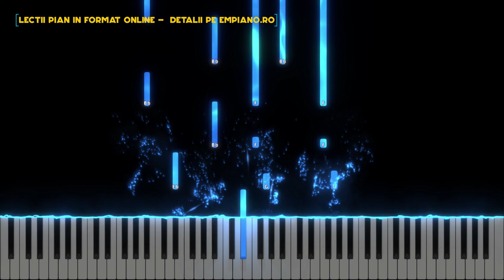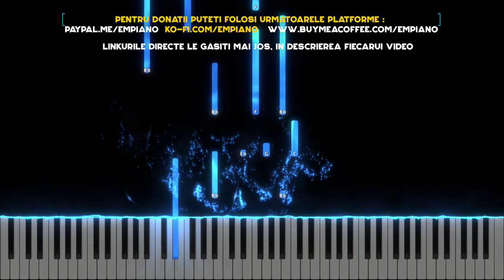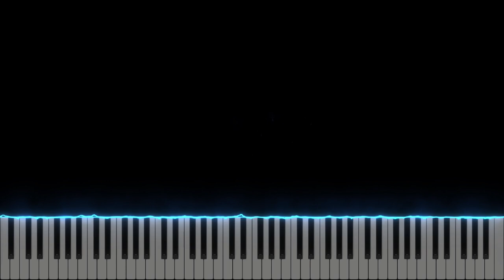Ninge pe strazi -Instrumental Pian -Negativ Pian - Tutorial - Partitura - #452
Gama : Sib Major
Tempo : 89.5
Compozitor : Sorin Obeada